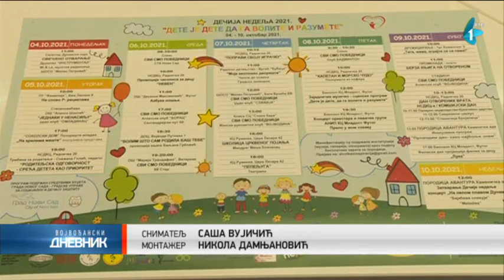Predstavljen program "Dečije nedelje" u Novom Sadu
Savetnica gradonačelnika Novog Sada Ljiljana Koković prisustvovala je konferenciji za novinare na kojoj je predstavljen program manifestacije "Dečija nedelja" koja će biti održana od 4. do 10. oktobra.